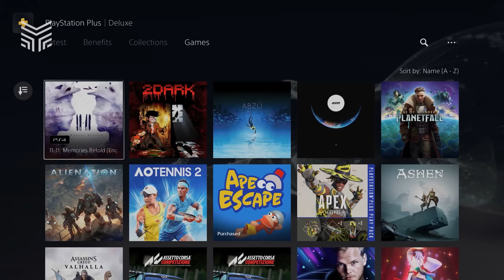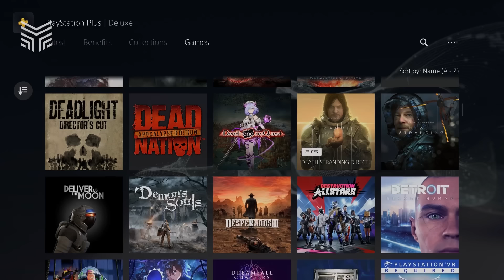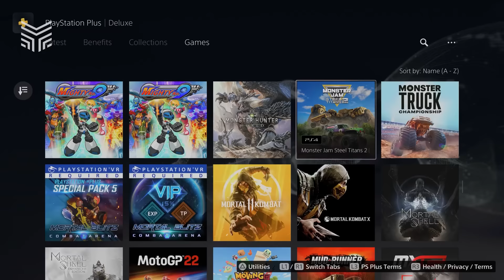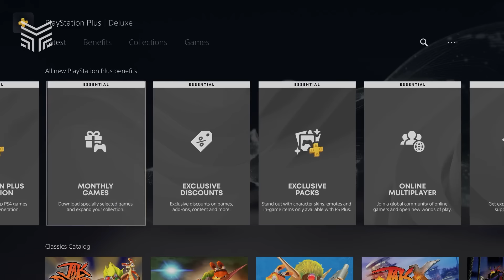O GAME PASS DO PLAYSTATION CHEGOU: O QUE ACHAMOS DA NOVA PS PLUS?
Chegando atrasado para a festa que hoje é dominada pelo Xbox com seu Game Pass, o PlayStation finalmente recebeu um catálogo rotativo de jogos disponível via serviço de assinatura na forma da nova PlayStation Plus.

O serviço oferece centenas de jogos, entre clássicos de outros tempos e novidades para PS4 e PS5, e agora tenta fazer frente à popularidade do Game Pass. Mas será que a Sony tem o empenho necessário para enfrentar a Microsoft em seu próprio território?

CRÉDITOS:
Apresentação e/ou Narração: Diego Lima e PH Lutti Lippe
Pesquisa e Edição: Gabriel Sales
Identidade Visual: Renan Prestes e Luiz Torreão